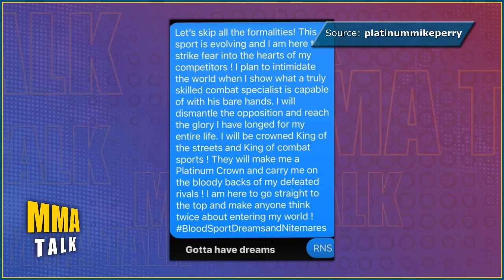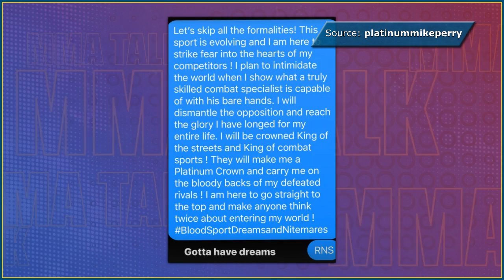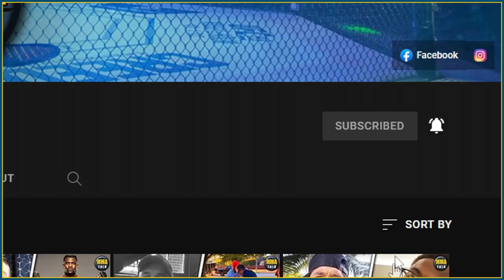Dana White REACTS to Mike Perry signing w/ BKFC,Strickland sparring Johnny Walker,Vettori-Strickland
DANA WHITE reacts to Mike Perry leaving UFC & signing with BKFC

MARVIN VETTORI tells a story about sparring with Sean Strickland

CORY SANDHAGEN says he wants to rematch TJ Dillashaw or Aljamain Sterling if he beats Petr Yan at UFC 267

00:00 - Sean Strickland sparring with Johnny Walker
02:04 - Vettori recalls crazy sparring w/ Strickland
04:09 - Mike Perry reacts to signing with BKFC
06:54 - Dana White reacts to Perry signing with BKFC
07:32 - Cory Sandhagen on Dillashaw, Sterling rematch